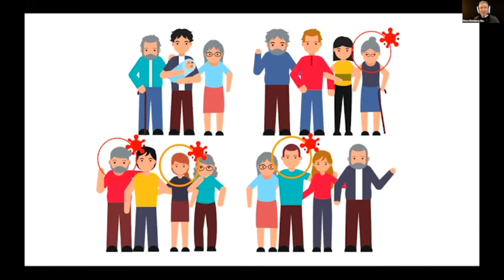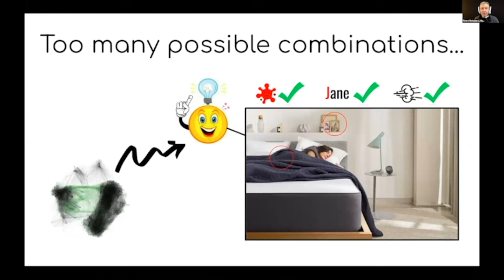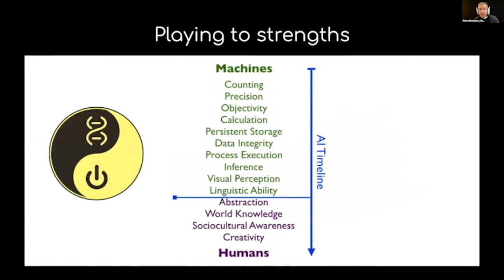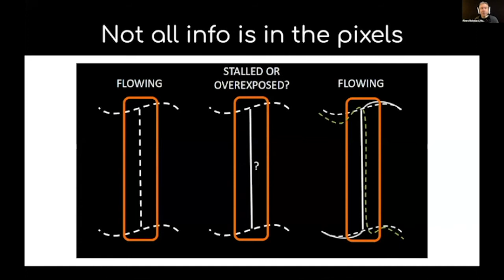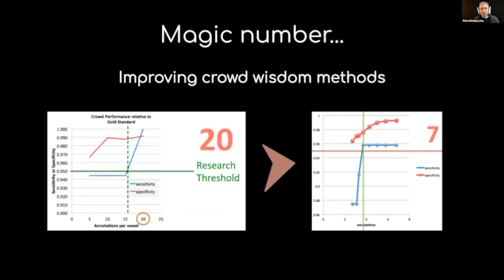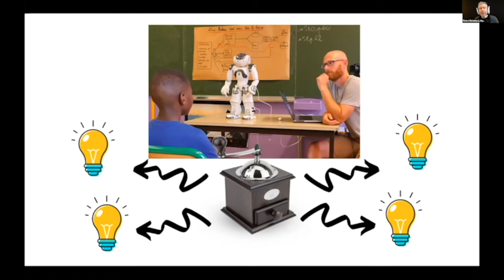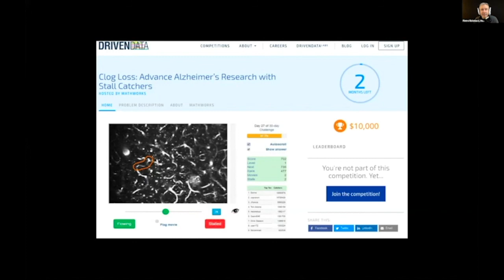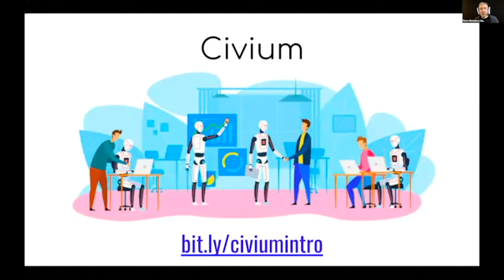Why AI alone cannot address the challenges of precision medicine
Keynote talk on the data science challenges posed by precision medicine, given by Pietro Michelucci, Executive Director at the Human Computation Institute at the Bio-IT World conference on October 7, 2020.